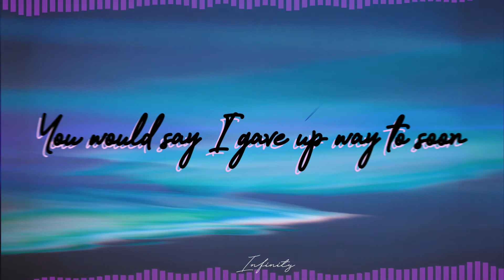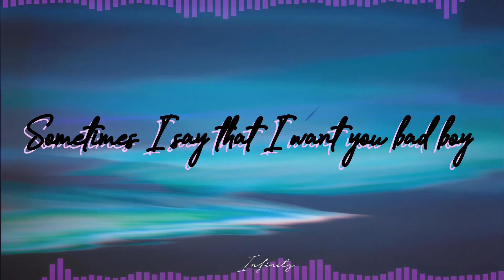Moved on - SENSE (Lyrics)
🎧 SENSE Moved On Lyrics:
Sometimes I say that I want you bad boy
I don't know if I do
Sometimes I sing about to good days we had
But there were bad days too
And I know love is like the phases of the moon
And I know you would say I gave up way to soon

So what's gone is gone

Now we both moved on
Oh that's li-li-life
That's li-li-life
Baby let it be, enjoy the memory
Oh that's li-li-life
That's li-li-life

Oh that's li-li-life
That's li-li-life
Oh that's li-li-life
That's li-li-life

sense sensemoveon moved-on#lyrics#moved-on-sense-lyrics